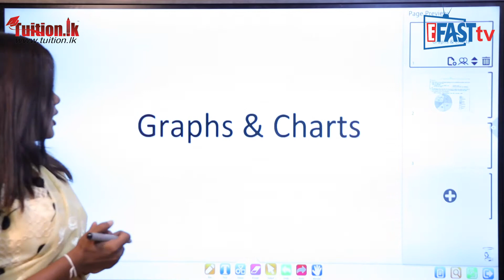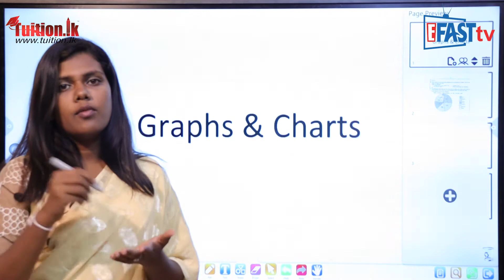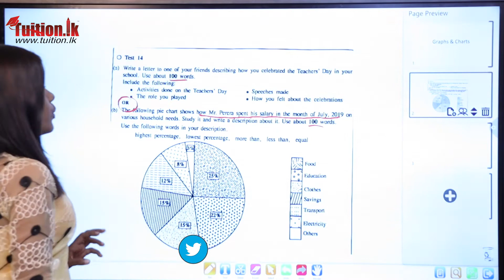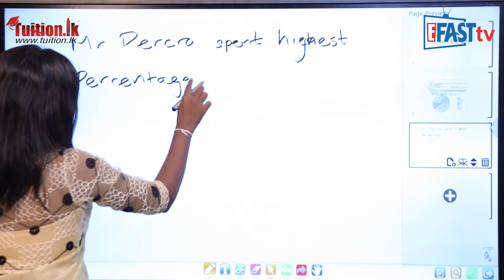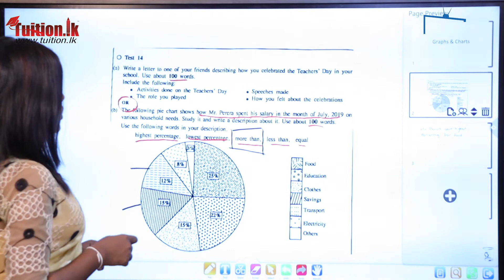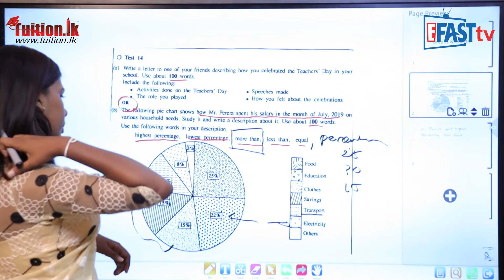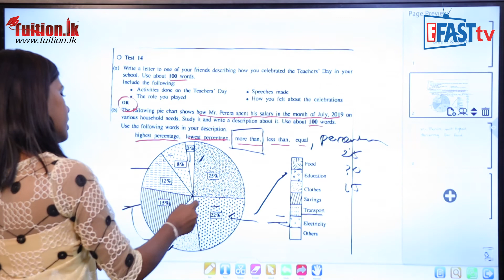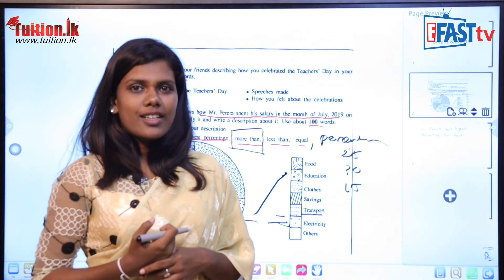English Subject - Graphs & Charts | Grade 11 - ඉංග්‍රීසි විෂය | 11 ශ්‍රේණිය Epi 17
English Subject | Grade 11 -  ඉංග්‍රීසි විෂය | 11 ශ්‍රේණිය

Episode 17
English Subject - Graphs & Charts | Grade 11 - ඉංග්‍රීසි විෂය | 11 ශ්‍රේණිය